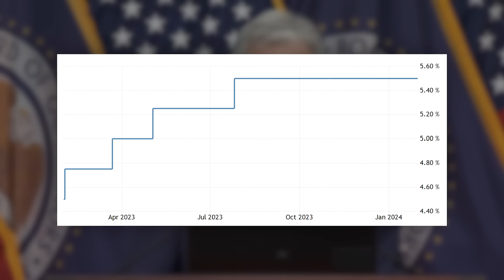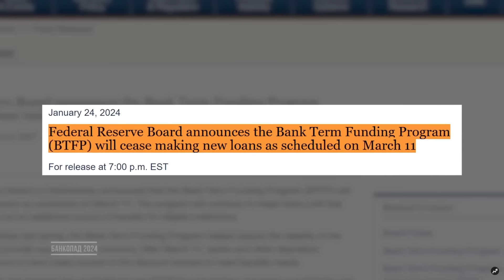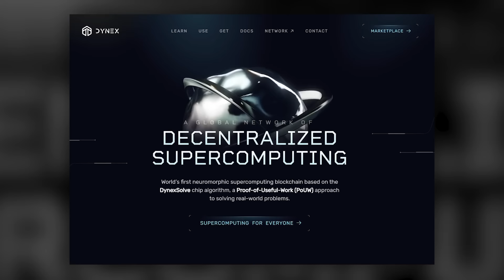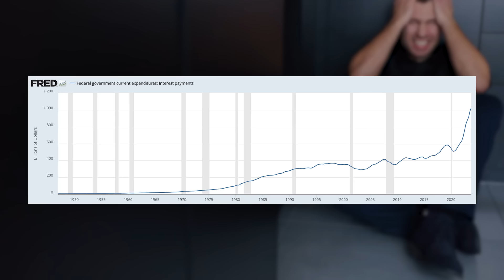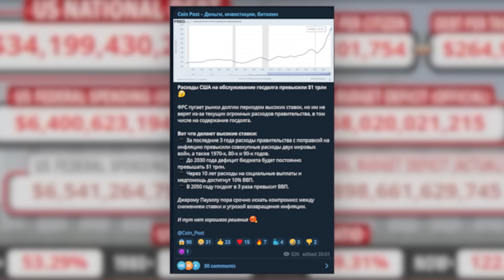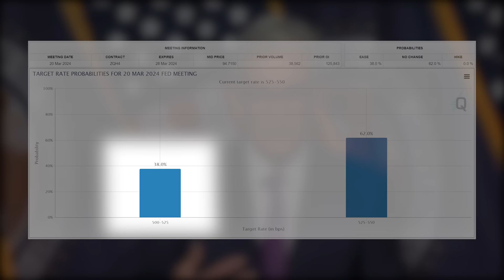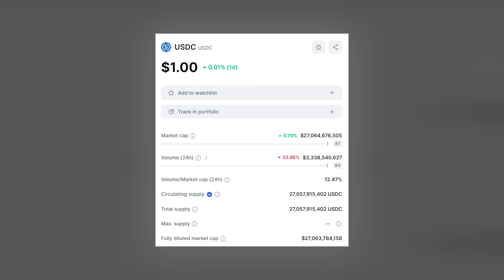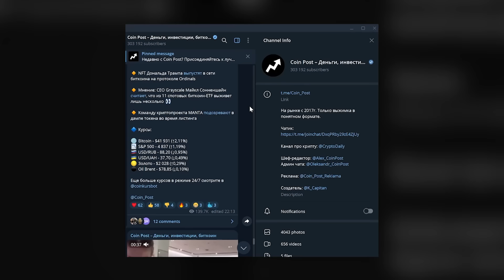ОНИ ПАДАЮТ ПРЯМО СЕЙЧАС! СКОРО ЭФФЕКТ ПЕРЕКИНЕТСЯ НА БИТКОИН И S&P 500! ВАМ НУЖНО ПРИГОТОВИТЬСЯ!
00:00 - Начало
00:25 - ФРС разоблачили!
04:36 - S&P 500, BTC

Друзья, то о чем умолчали ведущие СМИ стало правдой и ФРС фактически разоблачили, поймав на попытке скрыть правду. Это событие может иметь серьезные последствия как для фондового, так и для криптовалютного рынка. А тут еще и BlackRock и JPMorgan решили сказать свое слово, и направить цены в нужную для них сторону.

Расскажу что случилось на заседании ФРС и как их удалось разоблачить. Обсудим банкопад 2.0, который уже стартовал и скором может перекинуться на весь фондовый рынок. Обсудим какие угрозы для экономики США уже стали реальностью, и что сейчас делает BlackRock. А также поговорим про JPMorgan, USDT и другие угрозы для биткоина и остальных криптовалют.

ЭТОТ ЧЕЛОВЕК ПРЕДУПРЕДИЛ ПРО КРУПНЕЙШИЙ КРАХ В ИСТОРИИ! ВОТ ЧТО МОЖЕТ ОБРУШИТЬ БИТКОИН И S&P 500